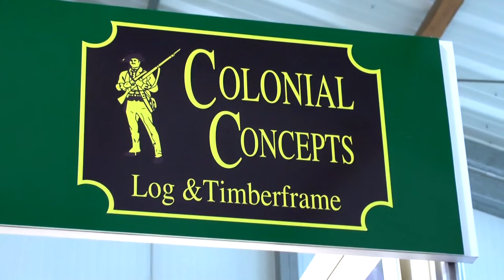kanadske sruby 1920x1080